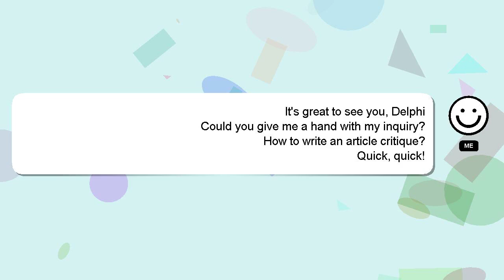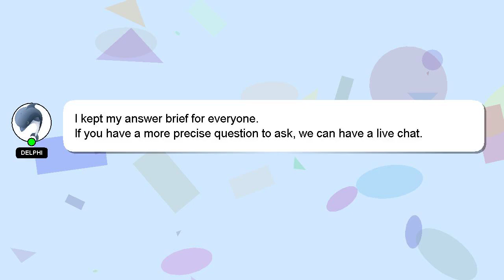How to write an article critique?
Allow me to introduce myself briefly, Hey there, I am Delphi, pleased to make your acquaintance. Let me help you get the answers you need to your questions. - How to write an article critique?

Let me know if you have more specific questions or concerns by leaving a comment or starting a chat. Your answer will be acknowledged and appreciated, and I will 'heart' it as a sign of gratitude.

*2 What we are experimenting :*